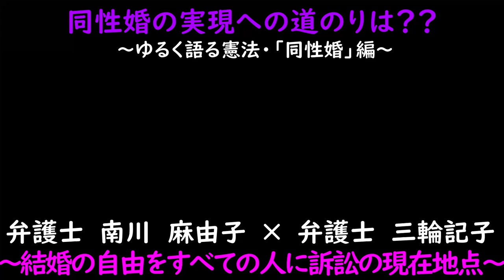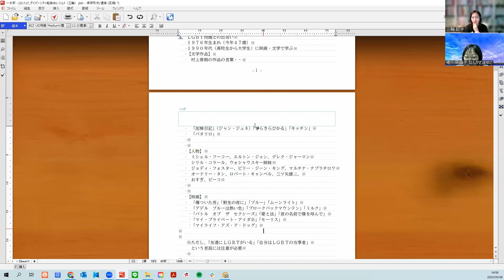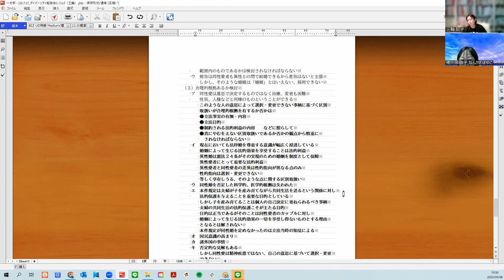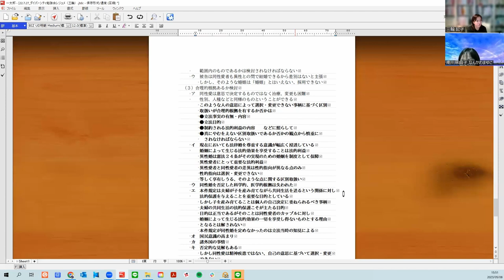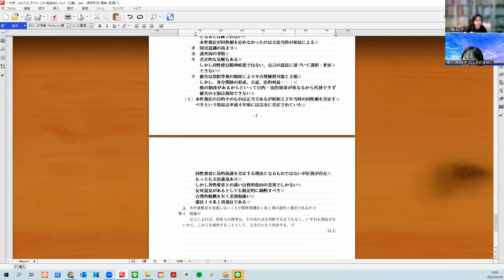同性婚の実現への道のりは？？～ゆるく語る憲法「同性婚」編～「結婚の自由をすべての人に」訴訟の現在地点～ゲスト：南川麻由子（弁護士）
今回のゲストは弁護士の南川麻由子先生です。

「結婚の自由をすべての人に」訴訟の現在地点ということで、同性婚の実現への道のりについてお話をお聞きしました。

２０１９年２月１４日に全国４か所での一斉提訴で始まった「結婚の自由をすべての人に」訴訟は、法律上の性別が同じカップルが結婚できないことが​憲法違反だと正面から問う、日本で初めての訴訟です。
札幌、東京（１次と２次）、名古屋、大阪、福岡の各地裁で審理がなされ、２０２１年３月に札幌地裁で違憲判決が出て、２０２２年６月に大阪地裁（合憲との判断）、１１月に東京地裁で第一審判決（違憲状態との判断）が出て、それぞれ現在控訴審が係属中です。２０２３年５~６月には、名古屋地裁、福岡地裁でも立て続けに第一審判決が出る予定です。
同性同士では結婚できない現行法制は結婚の自由の不当な制約であり、憲法１３条、１４条２４条に反して違憲であるという問いかけに対し、司法はどうこたえるのか…そして国会は当事者の声に耳を傾けて動くのか…皆さまもどうぞご注目ください！

各地の「結婚の自由をすべての人に」訴訟の今後の予定は
２０２３年
【東京２次訴訟】第８回口頭弁論期日　＠東京地方裁判所１０３号法廷
【愛知訴訟】第一審判決　＠名古屋地裁１号法廷
【九州訴訟】第一審判決　＠福岡地方裁判所第１０１号法廷
★６月２３日（金）１０時３０分
【東京１次訴訟（控訴審）】第１回口頭弁論期日　＠東京高等裁判所１０１号法廷
★６月２９日（木）１５時３０分
【北海道訴訟（控訴審）】第２回口頭弁論期日　＠札幌高等裁判所第802号法廷
【関西訴訟（控訴審）】第３回口頭弁論期日　＠大阪高等・地方・簡易裁判所合同庁舎本館第２０２号法廷

全国の「結婚の自由をすべてに」訴訟の内容や予定等については下記でご確認ください。
· 「公益社団法人Marriage For All Japan – 結婚の自由をすべての人に」のサイト：
· 関連twitterアカウント

少数派の権利実現を当事者の手にのみ委ねるとすると、立法過程ではなかなかそれが実現できません。だからこそ司法の役割があるわけですが（裁判所は「少数派の人権保障の最後の砦」といわれたりします。）、司法でもなかなか思い切った判決が出されているとまではいえません。
そこで、立法機関に動いてもらうには、多くの人の力が必要です。
「自分には関係ない」と無関心でいることは誰かの尊厳が傷つけられ続けることに間接的かもしれないけれど加担しているに等しいことといえます。
今、多くの当事者が立ち上がり、声をあげています。支援している人も多くいます。そして同性婚法制化が必要であるという理解が社会全体に広がりつつあります。一方で、国会での検討は一向に進んでいないのが現状です。
みなさんひとりひとりのご理解・ご協力が必要です。是非、上記ＨＰなどをご覧ください。